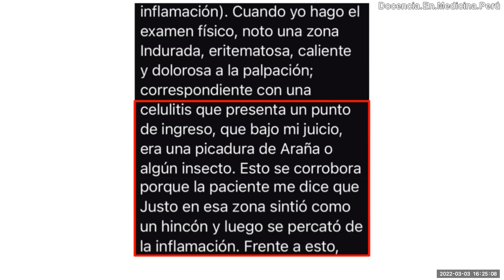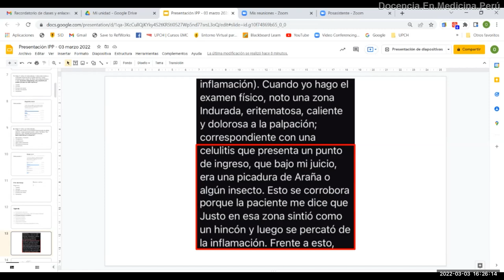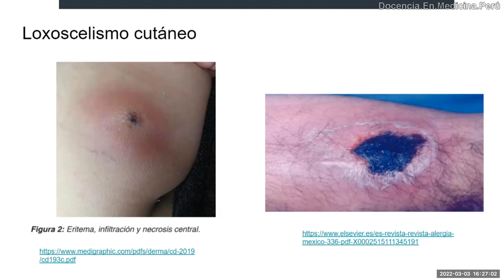¿Picadura de insecto o araña? - PodCast 03 marzo 2022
¿Por qué muchas personas que tienen una lesión o infección en la piel piensan que fueron picados por un insecto o araña?
Revisamos algunas imágenes del verdadero Loxocelismo.